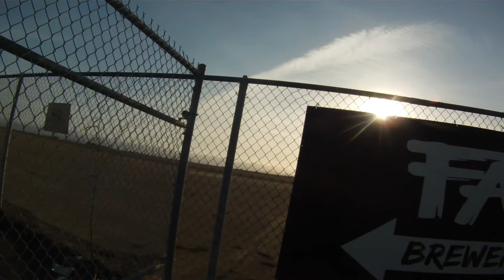Bike Oakland & Alameda: Uptown to Faction Brewing the long way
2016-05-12:  After giving a bit of a tour of the new Telegraph Ave parking protected bike lanes, I head on over to Faction Brewing for a homebrew club meeting.  But the (nasty) Webster Street tunnel (not much of a) sidewalk/bike path is closed so I end up riding a lot further than I'd anticipated, east over to the Fruitvale Ave Bridge and then all the way back to the west end of Alameda.

And maybe I should remember that the Park St. Bridge exists!